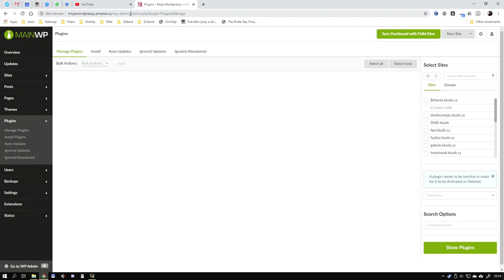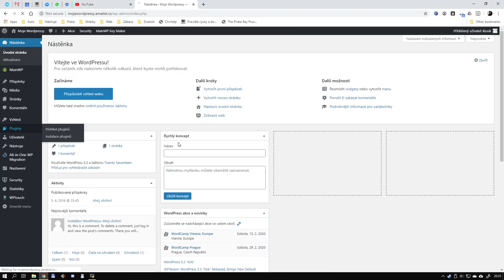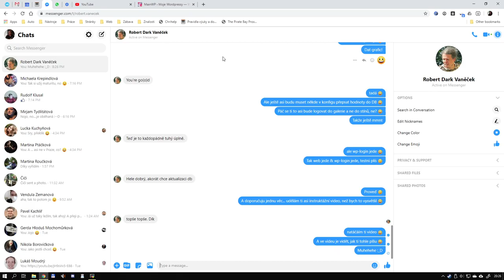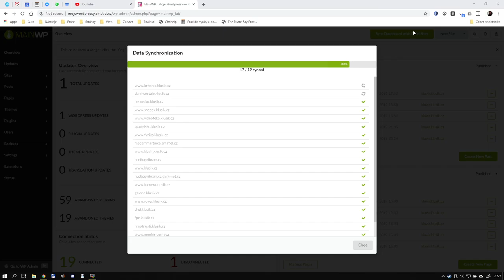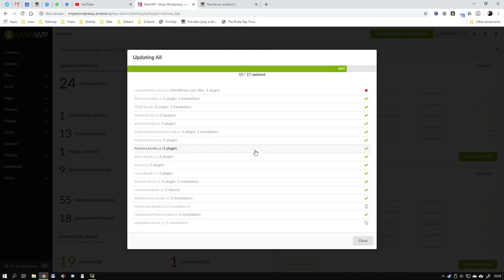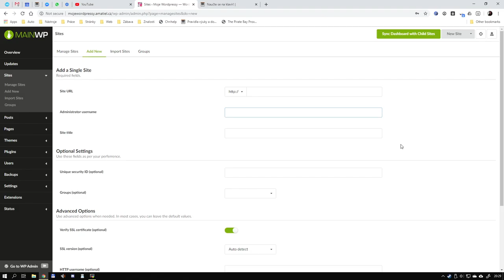Darkovi -- jak aktualizovat pohodlně weby na WP :-D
Bez problémů :-)